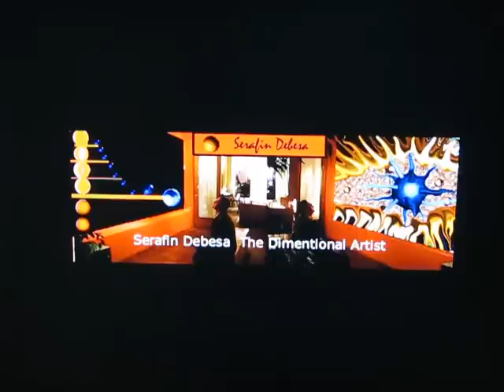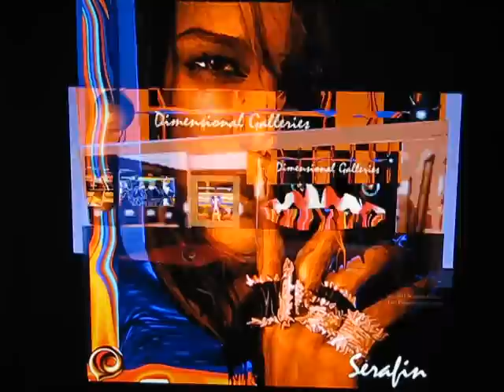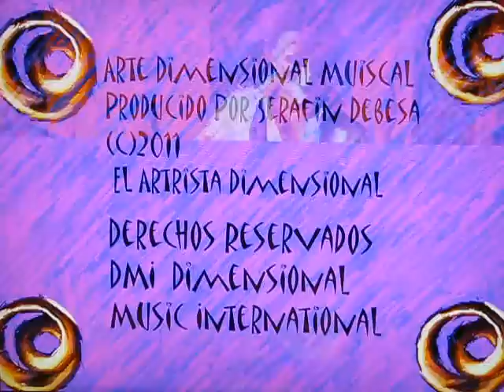Miami Dimensional Art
The Colors of a Cuban American Artist
Serafin Debesa